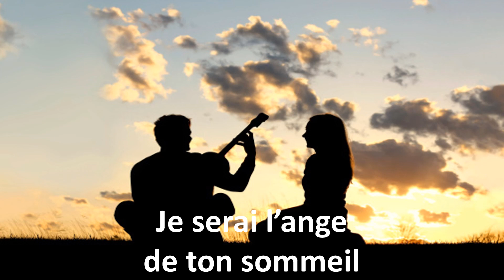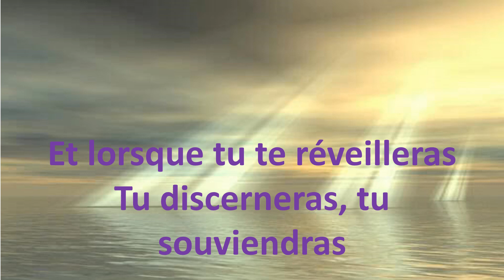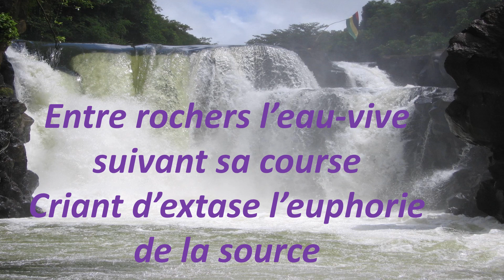L'ange de tes rêves 2024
Voici quelques téléchargements , quelques nouvelles poésies en chansons.